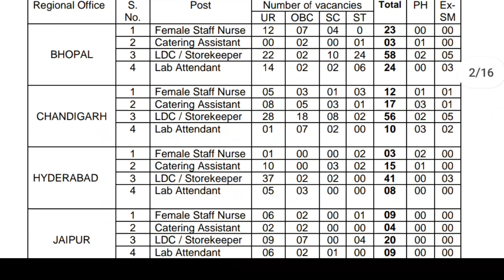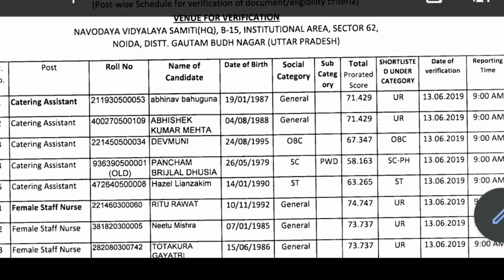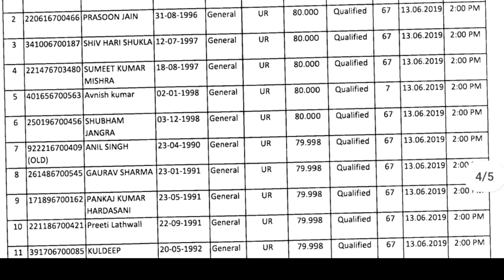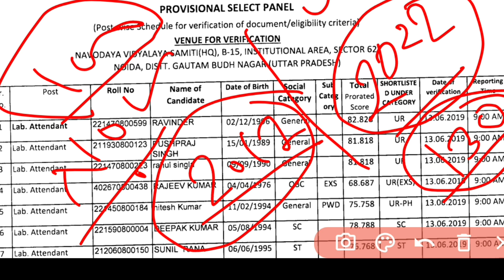Nvs previous year cutoff | nvs ldc cutoff 2017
Nvs bharti 2022,
Nvs jsa vacancy 2022,
Nvs vacancy notification 2022,
Nvs vacancy 2021,
Nvs bharti,
Nvs ldc vacancy,

Navoday vacancy 2022
Navoday recruitment notification 2022,

0:30 introduction
2:15 vacancy details

Educational kranti
teligram group